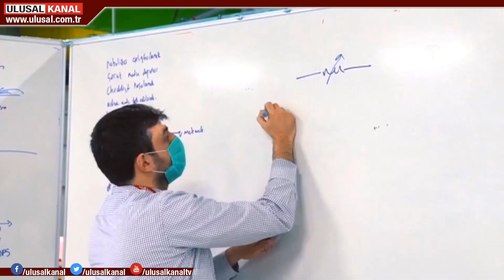Cumhurbaşkanı Erdoğan'dan ABD'ye net mesaj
Cumhurbaşkanı Recep Tayyip Erdoğan Niğde-Ankara Otoyolu 2'nci Kesim Açılış Töreni'nde konuştu. Cumhurbaşkanı Erdoğan, Washington'un yaptırım kararı ile ilgili ilk kez konuştu, Trump yönetimine sert tepki gösterdi. Cumhurbaşkanı, yaptırım kararı ile Türkiye'nin egemenlik haklarına saldırıldığını söyledi, Türk savunma sanayisinin bağımlı hale getirmek istendiğini vurguladı. Erdoğan, ABD'nin yaptırım kararı nedeniyle ellerini ovuşturanlara, alkış tutanlara da seslendi; ''Bu beşinci kol faaliyetlerini de aynı şekilde hüsrana uğratacağız'' dedi.